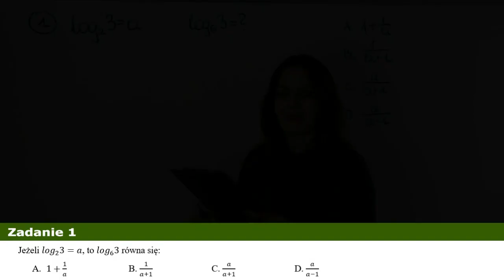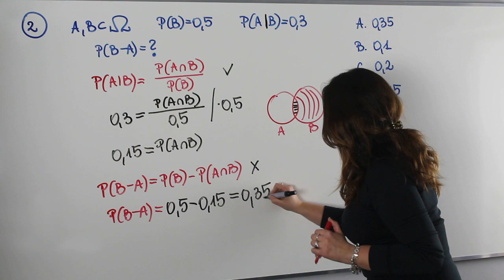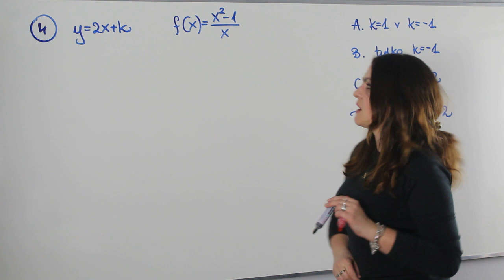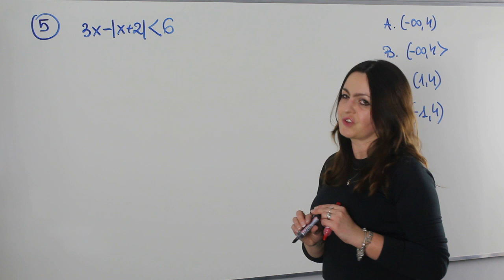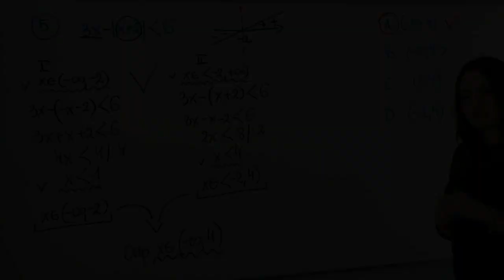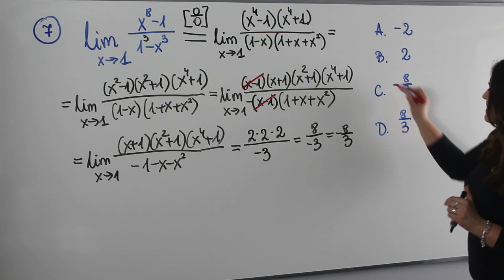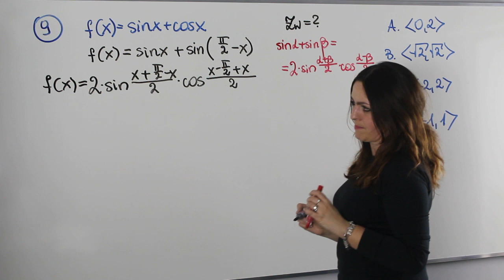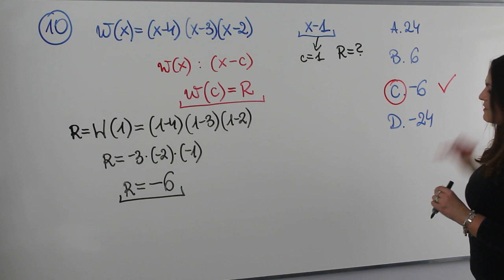Różnorodne zadania zamknięte na poziomie rozszerzonym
Witam Was serdecznie, w kolejnym odcinku z cyklu Matematyka 500+. Na lekcji przypomnimy sobie m.in. zadania z: logarytmami, własnościami prawdopodobieństwa, szeregiem geometrycznym, styczną do wykresu funkcji, wartością bezwzględną, granicami, trygonometrią, itp.

Zapraszam gorąco!!!

Do zobaczenia w kolejnym odcinku z cyklu "Matematyka 500+"